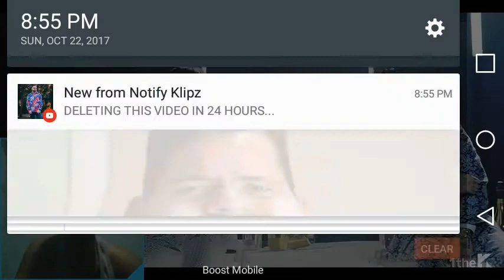Simon Dominic WON & ONLY FT. Jay Park Reaction!!!